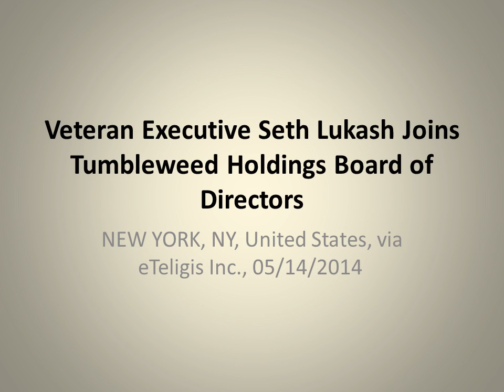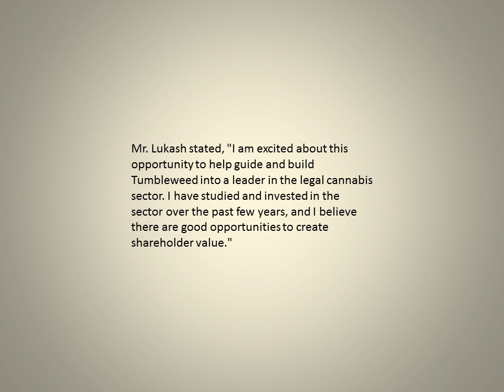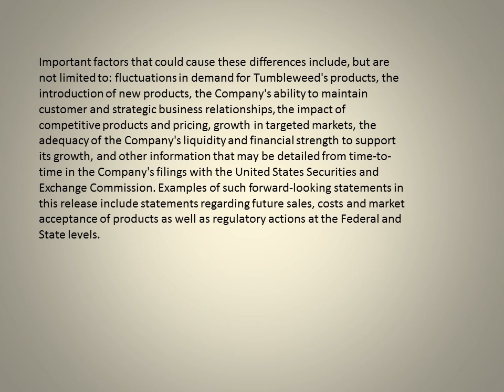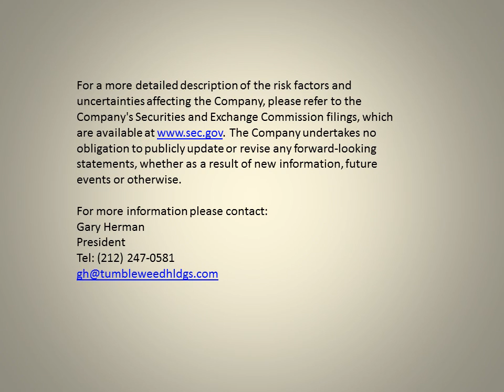Veteran Executive Seth Lukash Joins Tumbleweed Holdings Board of Directors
Tumbleweed Holdings, Inc. an agri-technology company with a focus on legal cannabis (OTCQB: DCDC) is pleased to announce the addition of Seth Lukash to its Board of Directors.